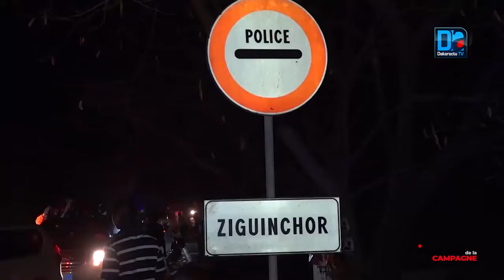Journal de la Campagne Wolof 13 02 2019